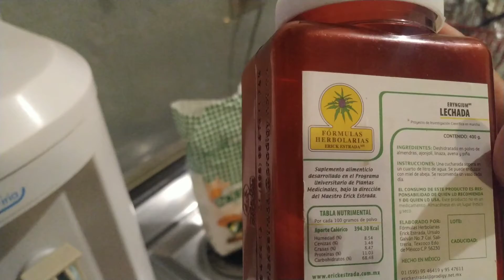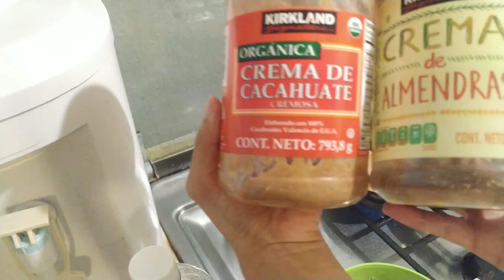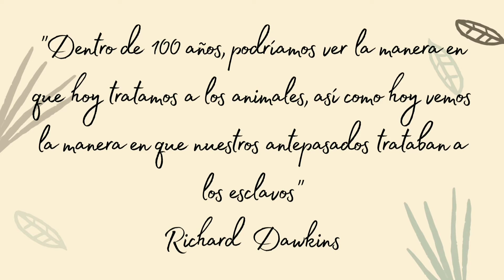TORREJAS/ TOSTADAS FRANCESAS VEGANAS